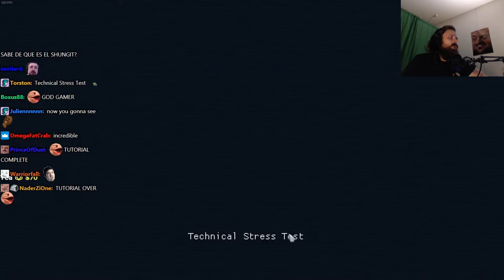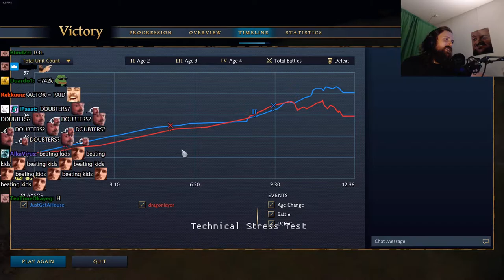Forsen plays Age of Empires IV - Technical Stress Test (with Chat)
Stream Duration: 6:06:11

Game Description:  One of the most beloved real-time strategy games returns to glory with Age of Empires IV, putting you at the center of epic historical battles that shaped the world.

General
Format : MPEG-4
Format profile : Base Media
Codec ID : isom (isom/iso2/avc1/mp41)
File size : 15.7 GiB
Duration : 6 h 6 min
Overall bit rate mode : Variable
Overall bit rate : 6 144 kb/s
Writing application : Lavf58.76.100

ID : 1
Format : AVC
Format/Info : Advanced Video Codec
Format profile : High@L4.2
Format settings : CABAC / 4 Ref Frames
Format settings, CABAC : Yes
Format settings, GOP : M=3, N=120
Codec ID : avc1
Codec ID/Info : Advanced Video Coding
Source duration : 6 h 6 min
Bit rate mode : Constant
Bit rate : 6 003 kb/s
Width : 1 920 pixels
Height : 1 080 pixels
Frame rate mode : Variable
Frame rate : 60.000 FPS
Minimum frame rate : 20.000 FPS
Maximum frame rate : 62.500 FPS
Color space : YUV
Bit depth : 8 bits
Scan type : Progressive
Bits/(Pixel*Frame) : 0.048
Stream size : 15.4 GiB (98%)
Source stream size : 15.4 GiB (98%)
Color range : Limited
Color primaries : BT.709
Transfer characteristics : BT.709
Matrix coefficients : BT.709
mdhd_Duration : 21970972
Codec configuration box : avcC

Audio
ID : 2
Format : AAC LC
Format/Info : Advanced Audio Codec Low Complexity
Codec ID : mp4a-40-2
Bit rate mode : Variable
Bit rate : 125 kb/s
Maximum bit rate : 128 kb/s / 128 kb/s
Channel(s) : 2 channels
Channel layout : L R
Sampling rate : 48.0 kHz
Frame rate : 46.875 FPS (1024 SPF)
Compression mode : Lossy
Stream size : 326 MiB (2%)
Source stream size : 326 MiB (2%)
Default : Yes
Alternate group : 1
mdhd_Duration : 21971926